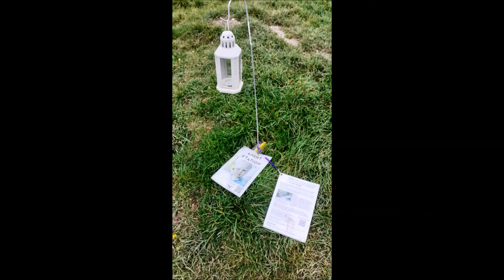Winchester to Morestead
A 17 km walk from Winchester to Morestead and back via Cheesefoot Head.